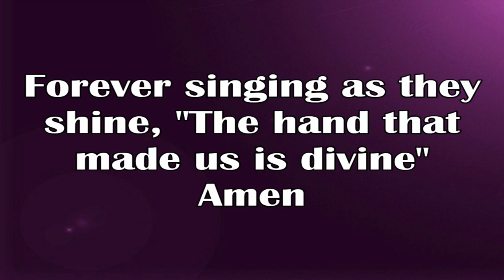13 August 2023 Second Service